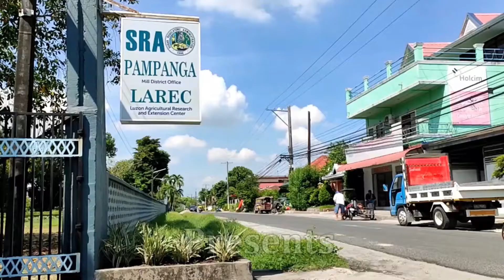Organic Matter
By: Myrna Echavez - Agri-Allied Research Division